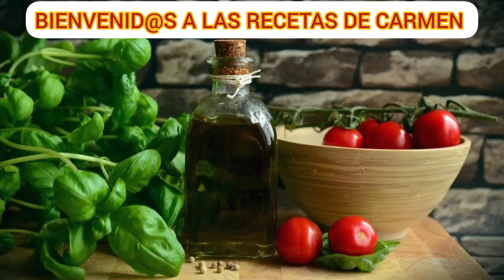ARROZ MELOSO CON ALMEJAS Y CALAMARES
Hola cocinillas, bienvenid@s un día más a mi canal LAS RECETAS FACILES DE CARMEN.

Hoy os traigo una exquisita receta de ARROZ MELOSO CON ALMEJAS Y CALAMARES, realmente deliciosa, económica y muy fácil de hacer.

Sí te ha gustado esta receta dale a 👍🏻 👍🏻👍🏻👍🏻👍🏻👍🏻👍🏻👍🏻👍🏻👍🏻👍🏻👍🏻👍🏻👍🏻👍🏻👍🏻👍🏻👍🏻👍🏻

INGREDIENTES:
180gr Arroz
200gr Almejas
250gr Calamares
1 Cebolla pequeña
1 Tomate maduro
1-2 Dientes de ajo
1 Pimiento verde pequeño
1chdta Pimentón dulce
Azafrán en hebras
1/2 Vaso vino blanco
Aceite de oliva
Sal
Fumet de pescado ( 4 medidas por 1 de arroz)
MAJADO:
Perejil
1 Diente de ajo